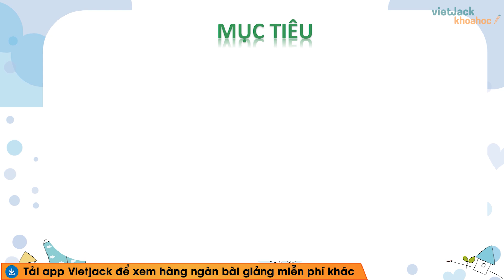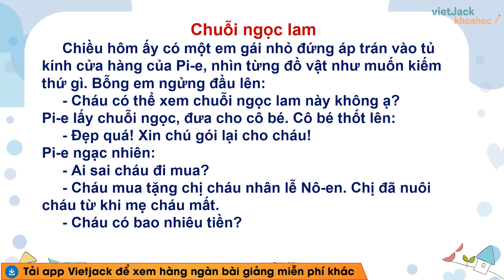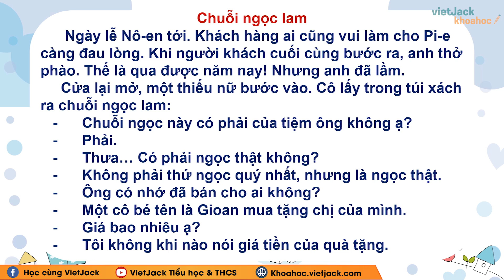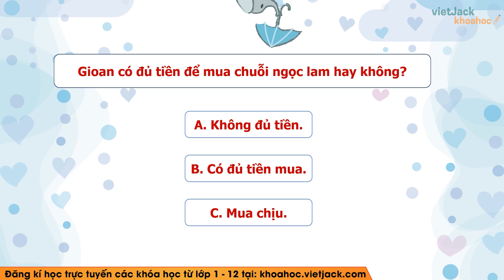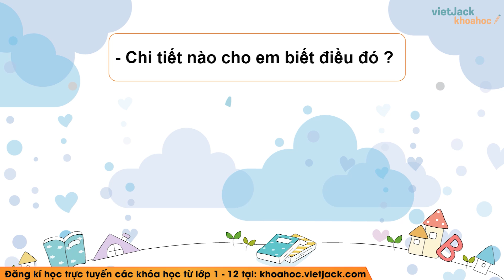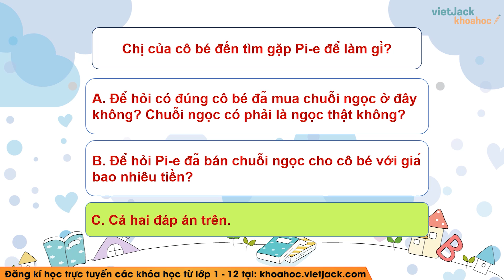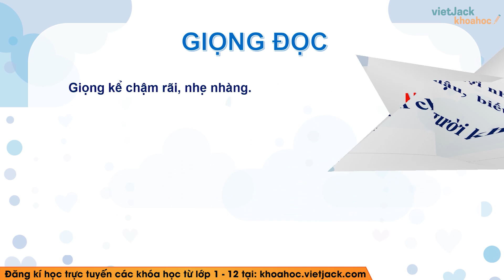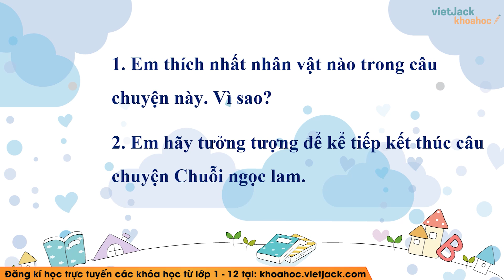Tập đọc Chuỗi ngọc lam - Tuần 14 - Tiếng Việt lớp 5 - Cô Phạm Hoài Thu (HAY NHẤT)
Tiếng Việt 5 - Tuần 14 - Tập đọc Chuỗi ngọc lam

Trong bài giảng này, cô sẽ giúp các em tìm hiểu tất cả các kiến thức trọng tâm nhất bài Tập đọc Chuỗi ngọc lam trong chương trình Tiếng Việt 5. Từ đó, các em sẽ giải các dạng bài tập từ cơ bản nhất đến nâng cao. Các em chú ý theo dõi bài học cùng cô nhé!